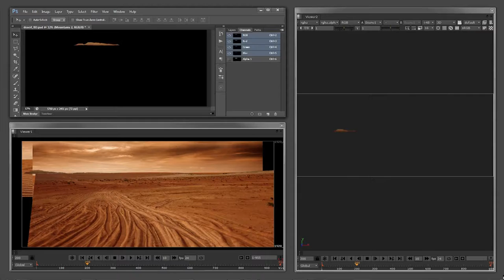Projet d'élève : Ngoc Cuong Pham - 3D Environment (2016-2)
Projet d'élève : formation 3D Environment
Par Benoit Ngoc Cuong Pham